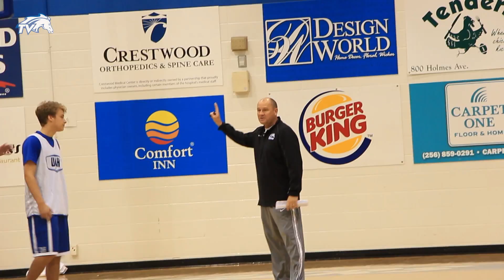Wired for Sound with UAH Men's Basketball Coach Lennie Acuff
The latest edition of Wired for Sound features head men's basketball coach Lennie Acuff as he prepares his squad for the upcoming season.